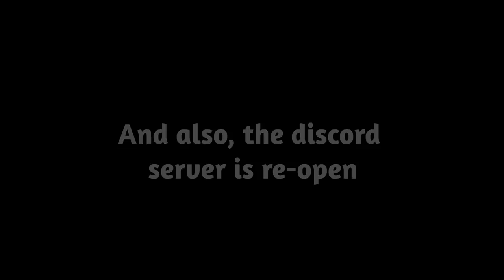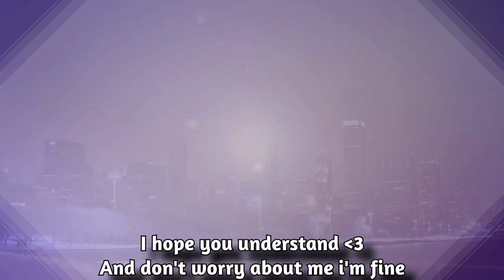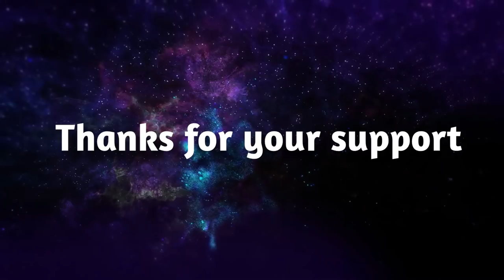My tears are Laser Rod ( from tech+spirit sword ), enemies tears are Dogma's laser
Have a good day/night, stay safe, your smile is precious. Scroll to see more below.

Timestamps :

00:00 Intro
00:05 Fast Presentation
00:42 Attempt 1 feat Lachryphagy
2:22 Attempt 2 with isaac
4:40 Important message
5:56 Ending

Source and video :

Gameplay : Namie Kuningham, with debug command, steam workshop MODs and cheat engine.
Game : The Binding Of Isaac : Repentance

Extra music source :

00 : 00 Namie Kuningham - Namie's Lullaby
00 : 05 Super Mario 3D world - Double Cherry Pass
2 : 22 Eastward - Theme Reprise
4 : 48 Paper Mario : The Origami King - Café
7 : 29 Pokémon Black & White - Relic Song ( Orchestral Remix )

MOD Used

Namie’s Lullaby : ? secret for now

Twitch : Namie_Kuningham ( i will stream kingdom hearts soon maybe )